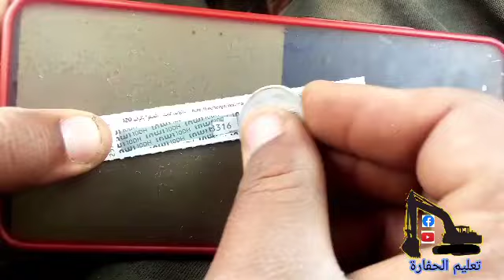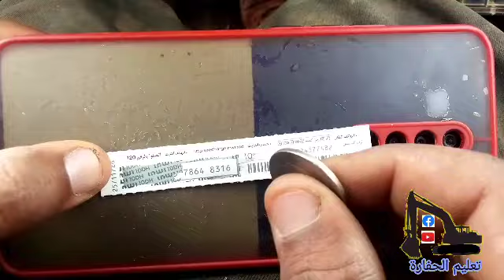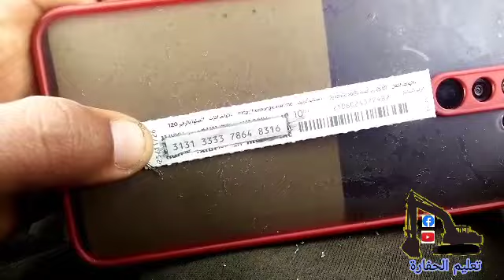الفيديو اللي واعدتكم به التعبئة فابور هنا